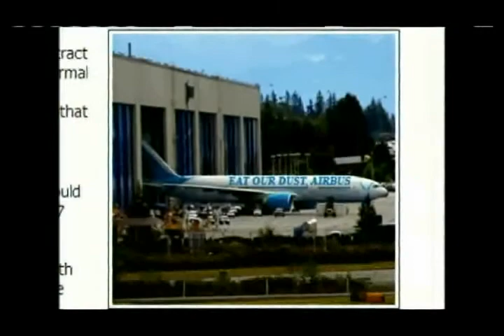Naked Loon on KOMO 4 TV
KOMO 4 News tricks viewers into watching boring newscast with teasers for awesome parody website.